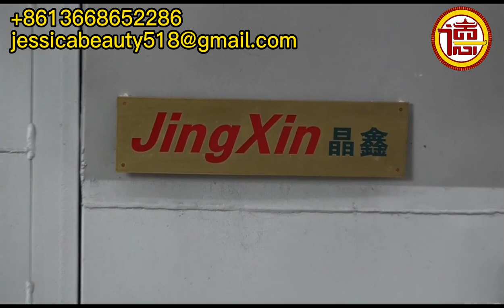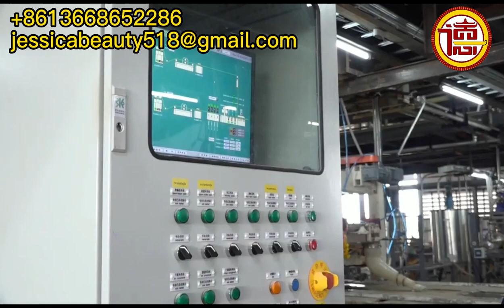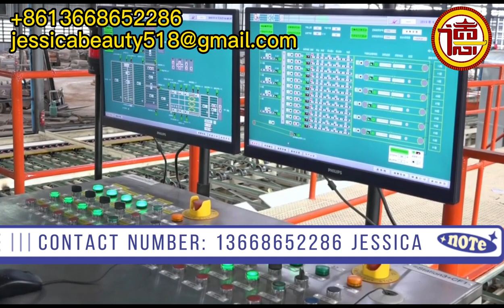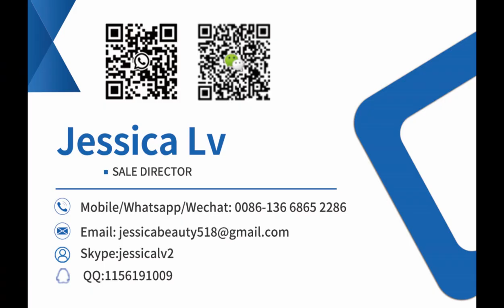gypsum board production line,paper faced gypsum board making machine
gypsum board production line,papercraft faced gypsum board making machine

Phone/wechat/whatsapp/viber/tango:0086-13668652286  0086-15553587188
Skype: jessicalv2
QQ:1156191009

gypsum board machine,
gypsum panel machine,
plasterboard machine,
drywall board machine,
paper faced gypsum board machine,
Drywall production line,
gypsum board /gypsum board plant production line,
gypsum board ceiling tile production line,
paper faced gypsum board production line,
gypsum board production line,
Ivory plasterboard production line,
gypsum ceiling tile machine,
PVC Gypsum Ceiling Tile machine,
gypsum board ceiling tiles machine,